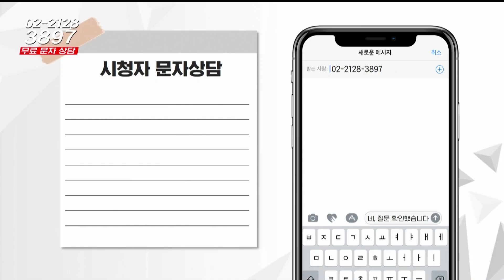부동산 시그널 : 충청남도 아산시 탕정면 매곡리 아파트, 전망 및 매도 시기는? (정연훈 한국에셋연구원 상무)